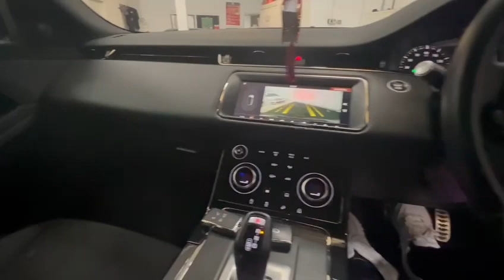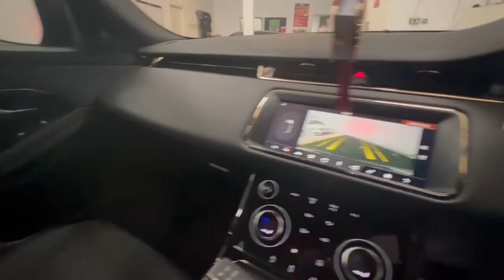24 March 2024